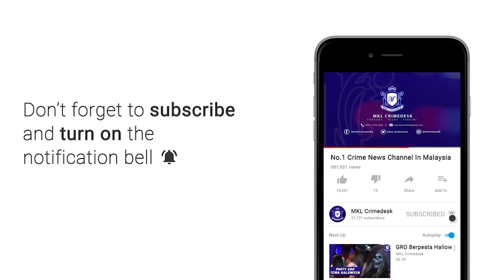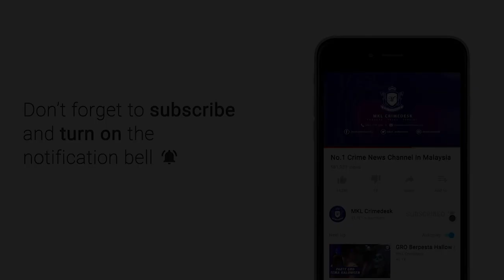MKL Crimedesk | Kucing Diselamatkan Petugas Barisan Hadapan SJR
Sekatan Jalan Raya SJR di Plaza Tol Jalan Duta menyelamatkan seekor kucing peliharaan daripada dilenyek atau mati kepanasan kerana terperangkap dalam but sebuah kereta.

Ia selepas pemilik sebuah kenderaan terdengar suara kucing mengiau dan beberapa petugas barisan hadapan terlihat kelibat kucing di bahagian bawah kereta.

Kejadian disedari jam 2 petang tadi.

Pemilik kenderaan dalam perjalanan dari rumahnya Taman Keramat ke Sungai Buloh pada mulanya agak terkejut selepas ditahan untuk pemeriksaan di tepi jalan.

Sangkaannya meleset selepas anggota penguatkuasa menerangkan ada sesuatu di ruang bahagian hadapan keretannya.

Menurut Ketua penolong pengarah (penguatkuasaan) JSPT Bukit Aman Supritenden Dr Bakri Zainal Abidin yang turut memantau lokasi Sekatan Jalan Raya, pihaknya telah menempatkan unit ERT iaitu Pasukan Tindakan Kecemasan di setiap lokasi SJR bagi menyelamatkan kes kes kecemasan atau kemalangan termasuk kes seperti menyelamatkan binatang yang terperangkap.

Bagaimanapun kucing manja itu selamat dikeluarkan anggota RELA wanita kira kira 30 minit kemudian tanpa sebarang kecederaan.

Dan kemudian dimasukkan ke dalam sangkar untuk dibawa pulang ke pemilik asal kucing terbabit.